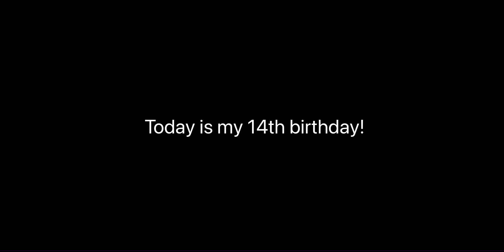Today is my 14th birthday!